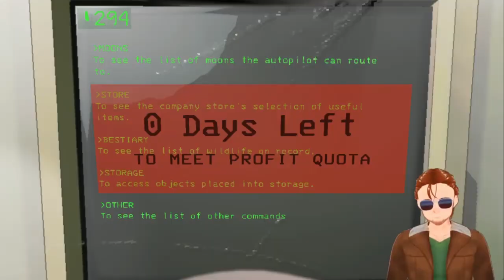This is the best feature in the game! -Lethal Company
Ep 27 is filled with TURRETS, UGHHHs, Spiders, Our new crewmate Leviathan and Dystoria's favorite item... Also, the lockpicker saga continues...😏